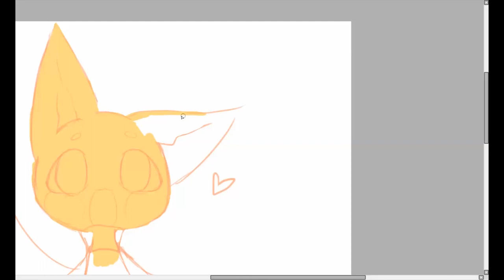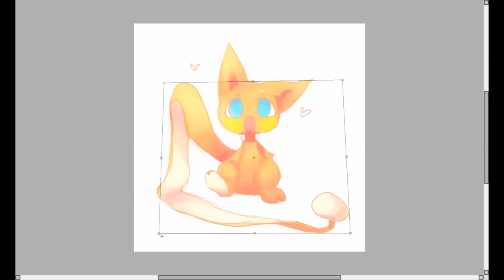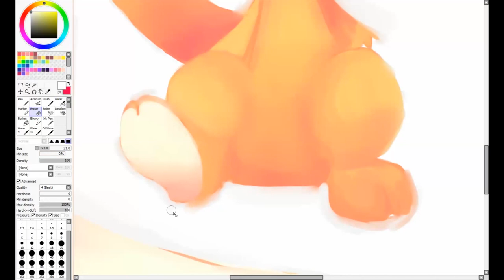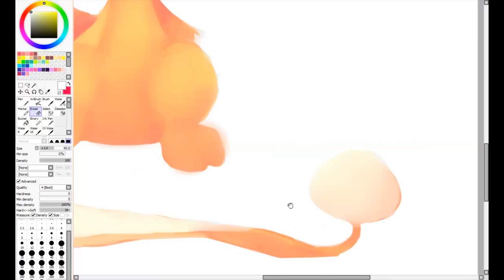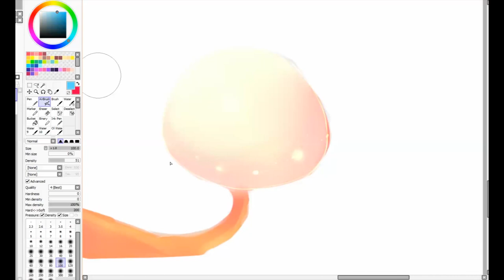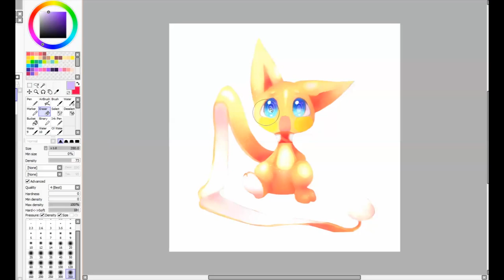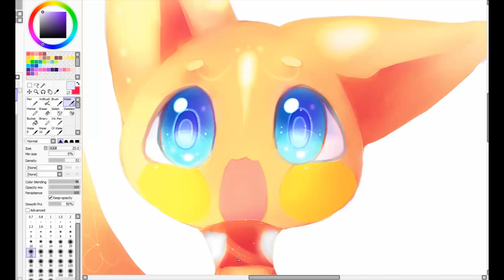Lovah SPEEDPAINT [PAINT TOOL SAI]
A commission for my dear auuu ~♥

I had to cut half of the vid because the file crashed and I had to start everything over TnT
So I kinda rushed it in the end because I was pissed *sobs*
Sorry for the weird eyeees ;;

Time: 1 ½ H
Music: 【　完　成　】恋愛吹っ切レーション【吹 っ 切 れ た】 (by アスカさん) Yamis version
U-Little my Star
だっこしてぎゅっ デモムービー_2
ゆるゆり ED _ Yuru Yuri ED